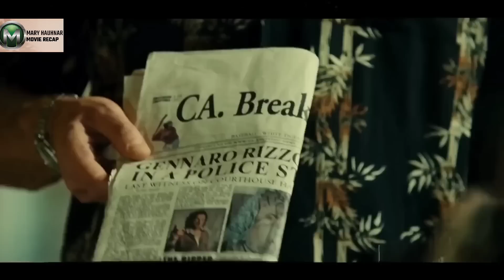A Thil Tum Ber Chu Tual Thah A Ni Deuh Tawp || MIZO MOVIE RECAP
When Cataleya witnesses her parents' death, she goes on to become an expert assassin and sets out to seek revenge against the culprits.